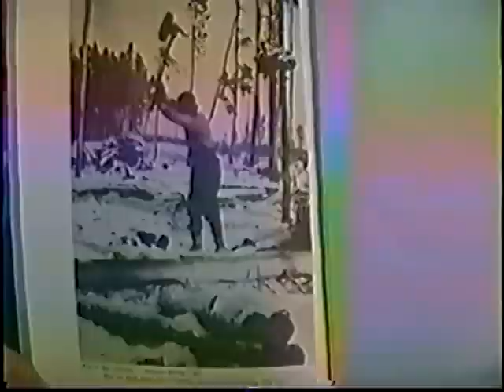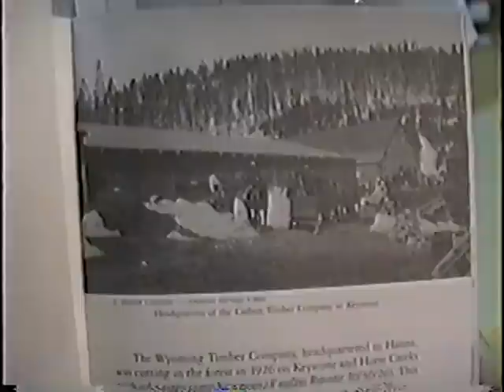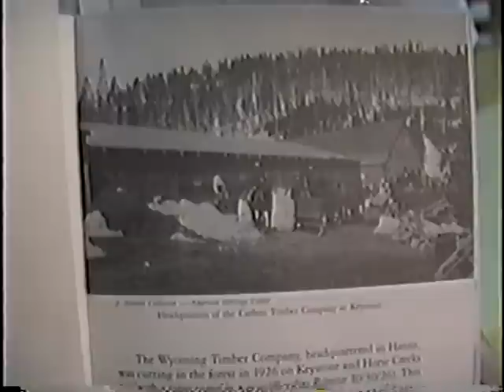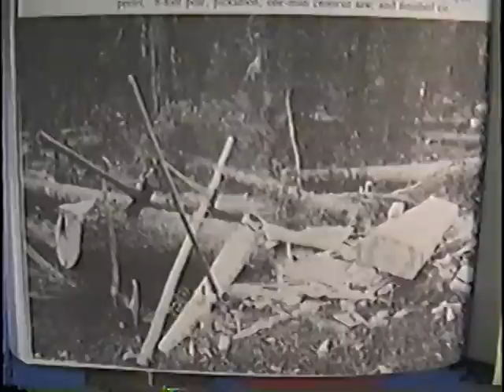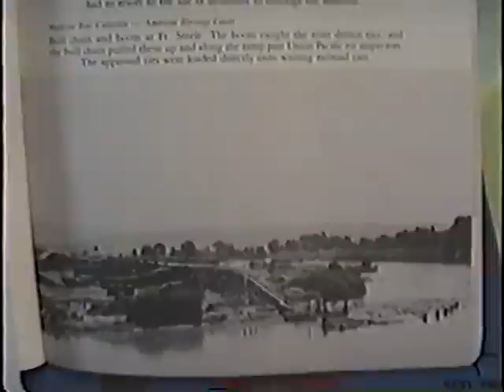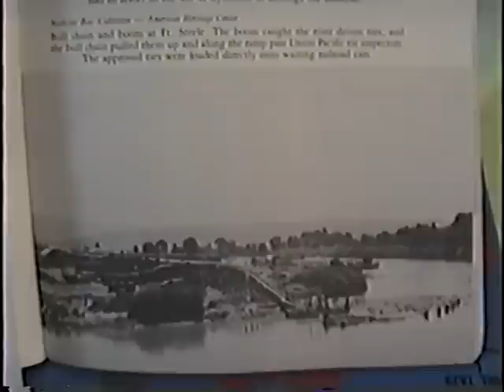Keystone Wyoming History 1 - Tie Hacks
Tie Hacks